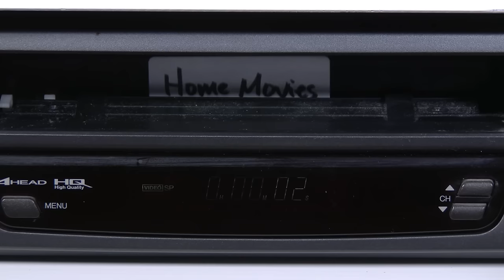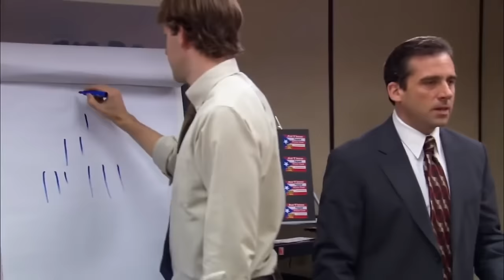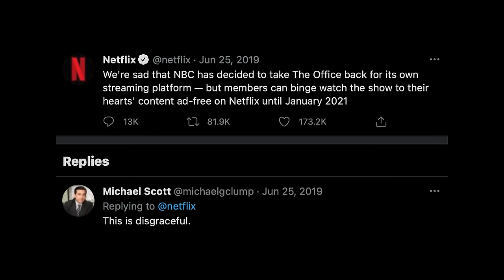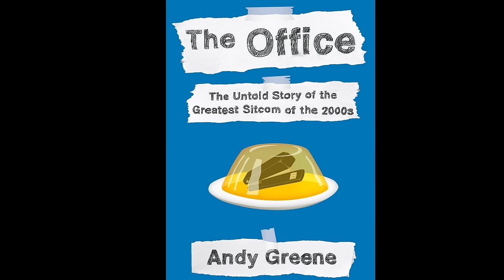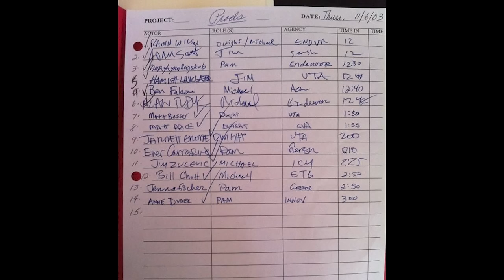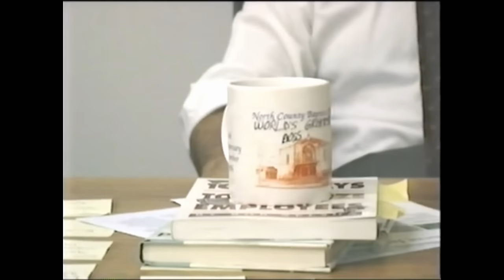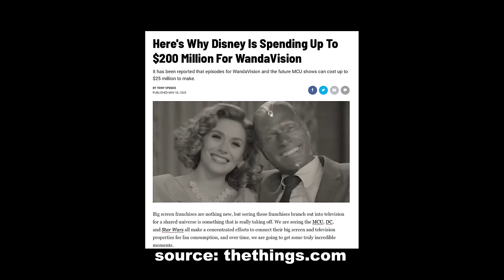The Office Pilot - Office Field Guide - S1E1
It all starts here.  Today we're looking at the pilot, the origins of the series, an overview of my series, an Office edit, and way more.

TheOffice is one of the greatest shows of the 2000s! I’m reviewing every episode with some background, trivia, the deeper meaning, and more. Today, we're looking at the Pilot episode.